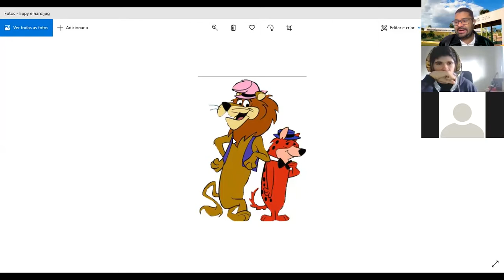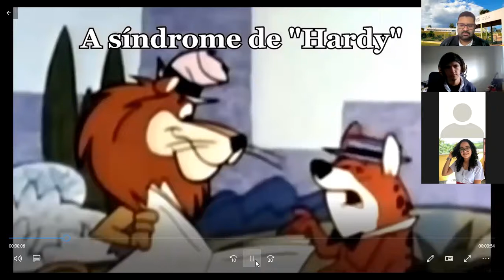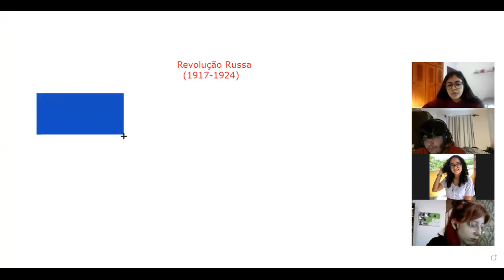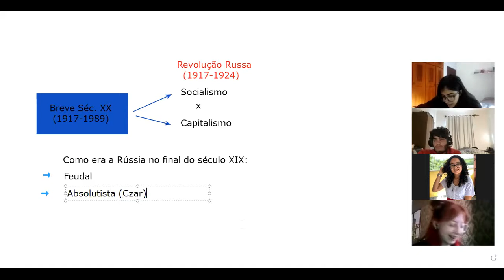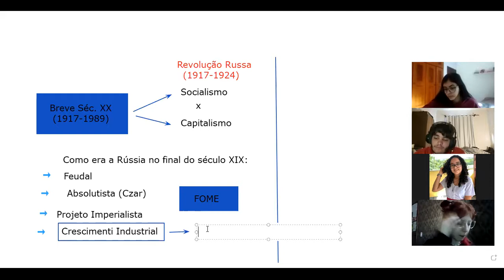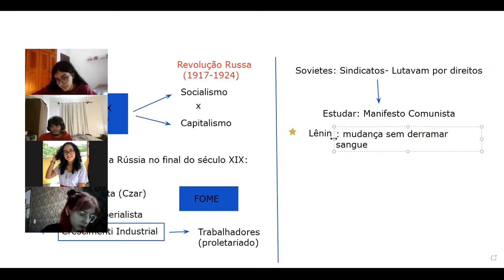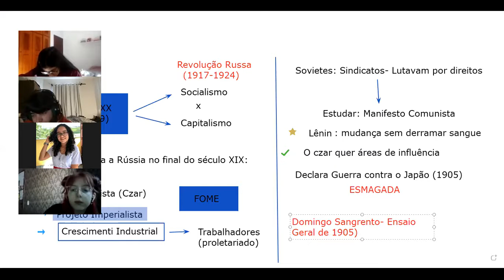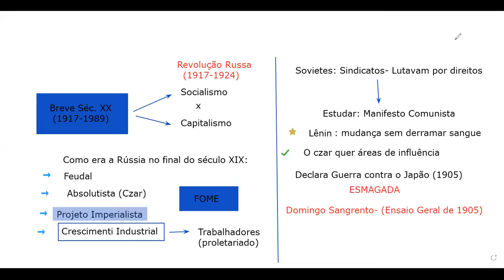3o Edificações: 25/05/2021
Introdução da Revolução Russa